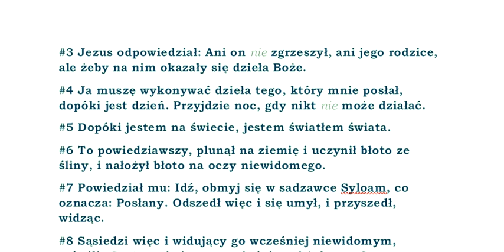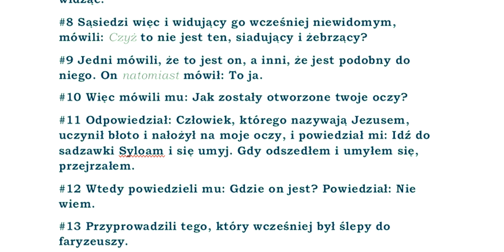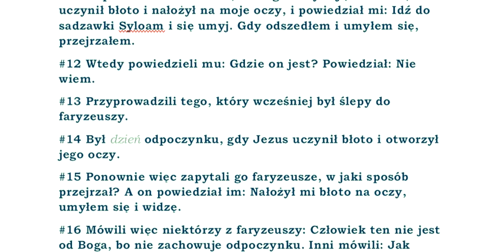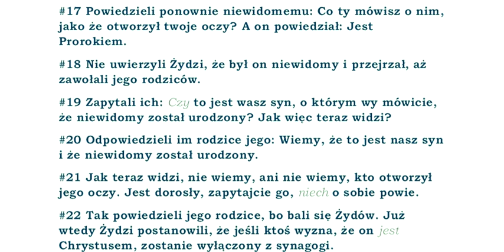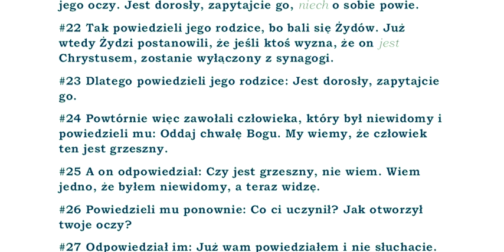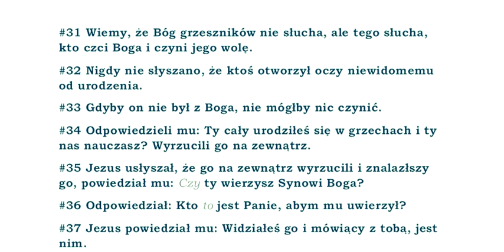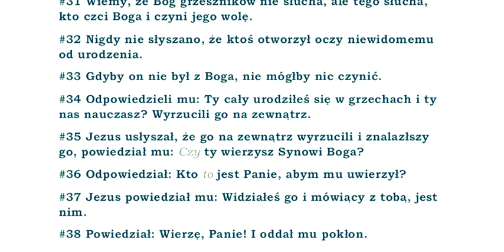BBO Biblia Brzesko-Ostrzeszowska przekład z Textus Receptus BBO43 Ewangelia wg Jana rozdział 09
papierowa wersja:
#1 I przechodząc, zobaczył człowieka niewidomego od urodzenia.
#2 Pytali go uczniowie jego: Mistrzu! Kto zgrzeszył, on, czy jego rodzice, że niewidomy został urodzony?
#3 Jezus odpowiedział: Ani on nie zgrzeszył, ani jego rodzice, ale żeby na nim okazały się dzieła Boże.
#4 Ja muszę wykonywać dzieła tego, który mnie posłał, dopóki jest dzień. Przyjdzie noc, gdy nikt nie może działać.
#5 Dopóki jestem na świecie, jestem światłem świata.
#6 To powiedziawszy, plunął na ziemię i uczynił błoto ze śliny, i nałożył błoto na oczy niewidomego.
#7 Powiedział mu: Idź, obmyj się w sadzawce Syloam, co oznacza: Posłany. Odszedł więc i się umył, i przyszedł, widząc.
#8 Sąsiedzi więc i widujący go wcześniej niewidomym, mówili: Czyż to nie jest ten, siadujący i żebrzący?
#9 Jedni mówili, że to jest on, a inni, że jest podobny do niego. On natomiast mówił: To ja.
#10 Więc mówili mu: Jak zostały otworzone twoje oczy?
#11 Odpowiedział: Człowiek, którego nazywają Jezusem, uczynił błoto i nałożył na moje oczy, i powiedział mi: Idź do sadzawki Syloam i się umyj. Gdy odszedłem i umyłem się, przejrzałem.
#12 Wtedy powiedzieli mu: Gdzie on jest? Powiedział: Nie wiem.
#13 Przyprowadzili tego, który wcześniej był ślepy do faryzeuszy.
#14 Był dzień odpoczynku, gdy Jezus uczynił błoto i otworzył jego oczy.
#15 Ponownie więc zapytali go faryzeusze, w jaki sposób przejrzał? A on powiedział im: Nałożył mi błoto na oczy, umyłem się i widzę.
#16 Mówili więc niektórzy z faryzeuszy: Człowiek ten nie jest od Boga, bo nie zachowuje odpoczynku. Inni mówili: Jak może grzeszny człowiek czynić takie znaki? Powstał rozłam między nimi.
#17 Powiedzieli ponownie niewidomemu: Co ty mówisz o nim, jako że otworzył twoje oczy? A on powiedział: Jest Prorokiem.
#18 Nie uwierzyli Żydzi, że był on niewidomy i przejrzał, aż zawołali jego rodziców.
#19 Zapytali ich: Czy to jest wasz syn, o którym wy mówicie, że niewidomy został urodzony? Jak więc teraz widzi?
#20 Odpowiedzieli im rodzice jego: Wiemy, że to jest nasz syn i że niewidomy został urodzony.
#21 Jak teraz widzi, nie wiemy, ani nie wiemy, kto otworzył jego oczy. Jest dorosły, zapytajcie go, niech o sobie powie.
#22 Tak powiedzieli jego rodzice, bo bali się Żydów. Już wtedy Żydzi postanowili, że jeśli ktoś wyzna, że on jest Chrystusem, zostanie wyłączony z synagogi.
#23 Dlatego powiedzieli jego rodzice: Jest dorosły, zapytajcie go.
#24 Powtórnie więc zawołali człowieka, który był niewidomy i powiedzieli mu: Oddaj chwałę Bogu. My wiemy, że człowiek ten jest grzeszny.
#25 A on odpowiedział: Czy jest grzeszny, nie wiem. Wiem jedno, że byłem niewidomy, a teraz widzę.
#26 Powiedzieli mu ponownie: Co ci uczynił? Jak otworzył twoje oczy?
#27 Odpowiedział im: Już wam powiedziałem i nie słuchacie. Co jeszcze chcecie usłyszeć? Czy i wy chcecie zostać jego uczniami?
#28 Wtedy go zwymyślali: Ty jesteś jego uczniem, ale my jesteśmy uczniami Mojżesza.
#29 My wiemy, że Bóg mówił do Mojżesza, lecz ten skąd jest, nie wiemy.
#30 Człowiek ów odpowiedział im: To jest niezwykłe, że nie wiecie, skąd jest, a otworzył mi oczy.
#31 Wiemy, że Bóg grzeszników nie słucha, ale tego słucha, kto czci Boga i czyni jego wolę.
#32 Nigdy nie słyszano, że ktoś otworzył oczy niewidomemu od urodzenia.
#33 Gdyby on nie był z Boga, nie mógłby nic czynić.
#34 Odpowiedzieli mu: Ty cały urodziłeś się w grzechach i ty nas nauczasz? Wyrzucili go na zewnątrz.
#35 Jezus usłyszał, że go na zewnątrz wyrzucili i znalazłszy go, powiedział mu: Czy ty wierzysz Synowi Boga?
#36 Odpowiedział: Kto to jest Panie, abym mu uwierzył?
#37 Jezus powiedział mu: Widziałeś go i mówiący z tobą, jest nim.
#38 Powiedział: Wierzę, Panie! I oddał mu pokłon.
#39 Jezus powiedział: Ja przyszedłem do tego świata na sąd, aby niewidzący widzieli i widzący stali się ociemniałymi.
#40 Usłyszeli to niektórzy z faryzeuszy, będący z nim i powiedzieli mu: Czy my też jesteśmy ociemniali?
#41 Jezus powiedział im: Gdybyście byli niewidomi, nie mielibyście grzechu, ale teraz mówicie: Widzimy! Stąd też wasz grzech trwa.